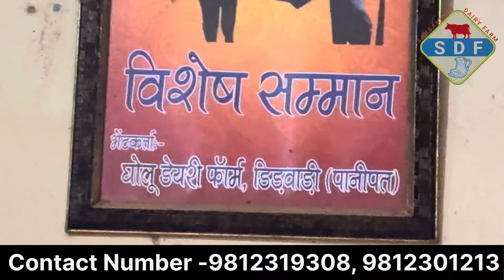ये है खरा काला सोना 🏡 हरियाणा में घर-घर खड़ी शानदार मुर्राह भैंस